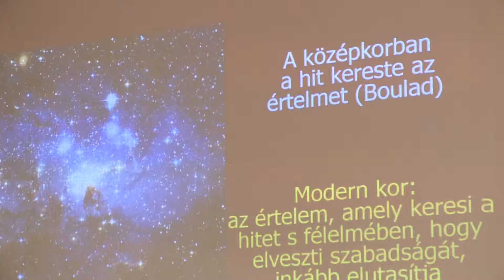ÚJBUDAI MOZAIK - Lelki-szellemi hétvége (2015.11.30)